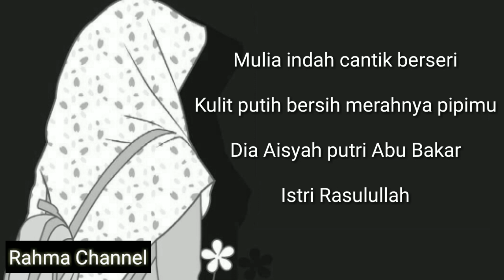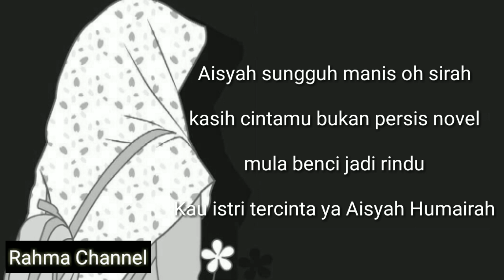Aisyah istri Rasulullah-Official Lyric Video